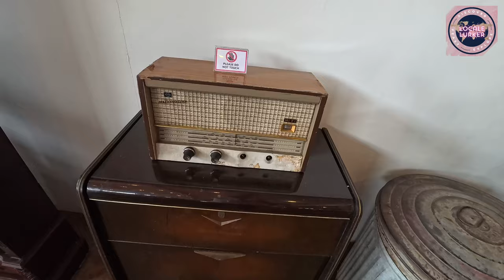Ricardo's by Cucina Higala: Homey Dining Exp at Dahilayan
En route to Dahilayan, we discovered a gem - Ricardo's by Cucina Higala. Seeking a new culinary experience, we weren't disappointed. This restaurant offers continental cuisine, a unique blend of Western, European, and Asian influences. Their star dish, Ricardo's Beef Pot Roast, absolutely blew us away.

Watch the video to learn about this new food haven in Manolo Fortich.